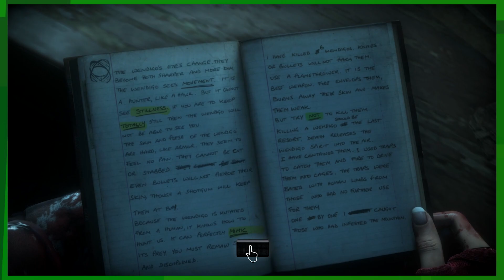EKG: Until Dawn: The Wendigo (Campaign - Ep. 17)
Place bets on how many people Eric gets killed.

Until Dawn is a 2015 interactive drama survival horror video game developed by Supermassive Games and published by Sony Computer Entertainment for the PlayStation 4. Players assume control of eight young adults who have to survive on Blackwood Mountain when their lives are threatened. The game features a butterfly effect system in which players must make choices that may change the story. All playable characters can survive or die, depending on the choices made. Players explore the environment from a third-person perspective and find clues that may help solve the mystery.

The game was originally planned as a first-person game for the PlayStation 3's motion controller PlayStation Move. The motion controls were dropped when it became a PlayStation 4 game. The story was written by Larry Fessenden and Graham Reznick. They wrote it intending to create the video game equivalent of a slasher film. The development team took inspiration from various sources. These include the movies Evil Dead II and Poltergeist, and video games Heavy Rain, Resident Evil, and Silent Hill. To ensure the game was scary, the team used a galvanic skin response test to measure playtesters' fear levels when playing it. Jason Graves composed the soundtrack and Guerrilla Games' Decima game engine was used for the graphics. Several noted actors, including Rami Malek, Hayden Panettiere, Brett Dalton, Nichole Bloom, and Peter Stormare, provided motion capture and voice acting.

Until Dawn was announced at Gamescom 2012 and released in August 2015. Although the title received little marketing effort from Sony, its sales surpassed expectations. The game received generally positive reviews. Critics praised the branching story, butterfly effect system, world building, characters, and use of quick time events. Criticism was aimed at the controls and dialogue. Until Dawn was nominated for multiple year-end accolades. Supermassive followed the game with a virtual reality spin-off, Until Dawn: Rush of Blood (2016), and a prequel, The Inpatient (2018).